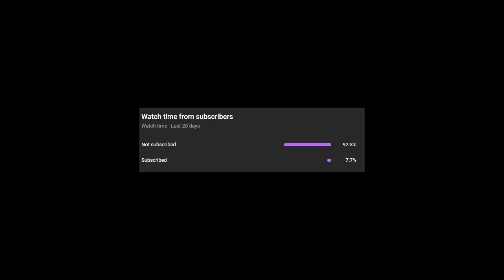Metro 2033 Redux, Ep 9, It a horror game...